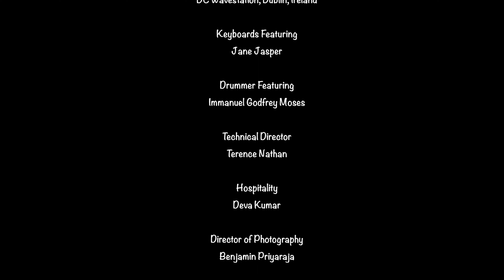Magnetic l Newsboys l Stacy Zakster & Lianna Zakster l K4C International Conservatory Of Music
Magnetic l Newsboys l ft. by Stacy Zakster & Lianna Zakster l K4C International Conservatory Of Music

Band
The K4C Legends

Lead Vocals
Stacy Zakster & Lianna Zakster

Vocals Trained by
Juliat Zakster

Mixed & Mastered by Daniel Christian
DC Wavestation, Dublin, Ireland

Special Thanks
Bass Guitar : Derick McArthur
Keyboard Programming : Bhuvanesh Narayanan
Rhythm Programming : Vasanth David
Guitars : Josh Mark Raj

Keyboards Featuring
Jane Jasper

Drummer Featuring
Immanuel Godfrey Moses

Hospitality
Deva Kumar

Benjamin Priyaraja

Video Editor
Benjamin Priyaraja

Christy Thomas Cherian

Lighting Engineer
K4C Crew

Executive Producer
Evangelist Jayaraj

This Song Cover is not for any monetisation. The Children performed here are solely for the purpose of sharing God's talent.

The Faculties @ K4C International Music Academy

Keyboard and Piano Faculties @ K4C : Daniel Christian, Zako Nagi, Monish Kumar & Siva Vishnu
Bass Guitar Faculty @ K4C : Lionel Satya, Derick McArthur
Vocal Faculty @ K4C : Carol Harris, Christopher Stanley & Sneha Seshadri Nath
Drum or Rhythm Faculty @ K4C : Terence Nathan
Acoustic & Lead Guitar Faculty @ K4C : Pranav V G
Violin Faculty @ K4C : Rajesh, Harrison, Fenny Daniel T
Theory of Music Faculties @ K4C : Evangelist Jayaraj
K4C International Conservatory of Music

Learn Professional Acoustic / Lead & Bass Guitar /  Piano & Keyboard / Drum & Vocal @ K4C International Conservatory of Music.

K4C Has launched Online Music Education @ K4C International Studio
1.
2.
3.
4. Electric Guitar
5. Bass Guitar
6. Acoustic Guitar
7. Contemporary Vocals
8. Classical Vocals
9. Acoustic Drums
10. Music Theory

We are currently operating in India, USA, Canada, UK, France, Australia, Singapore, UAE and UK
Direct interaction with the best faculties with high quality education. Both theory of Music and Practical will be taught.
Curriculum will be based on POCO Studio, Trinity College London, ABRSM, Rock School of Music, IB and IGCSE.
Please kindly share this program to your friends and gated community.

For Online classes you require Google Duo or Skype app. We will guide you.